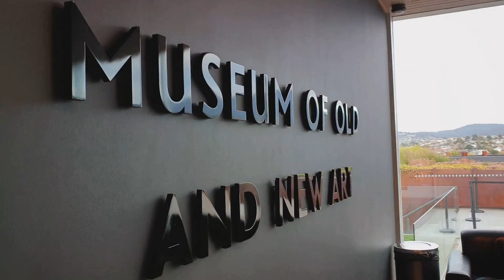Top 10 Australian Destinations Worth A Visit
Top 10 Australias Gems